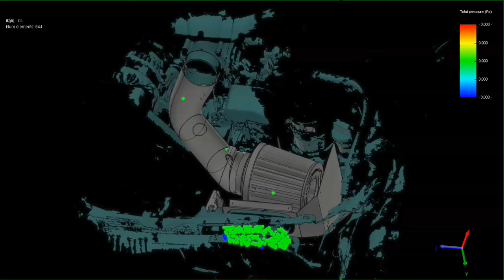SUBARU BRZ/ Toyota GR86 intake system air flow pattern simulation - ARMASPEED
Our aim was to develop the GR86/ BRZ intake system which ensured the turbos boost power while maintaining the perfect air flow and flow rate to produce a great improvement in the driving experience. Using the silicone inlet hose with a smooth surface to provide the airflow a direct path to the turbo. A cone air filter increases the filter surface by 12% to work with greater airflow and superior filtration. Carbon fiber and an airbox with a coated plenum make perfect heat isolation for the engine bay. Not only gives you an upgrading driving experience but also an amazing appearance underneath the hood.